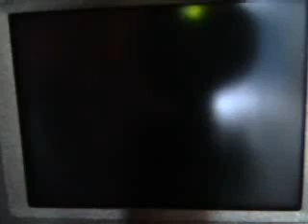Boredom Part 2 EDITED